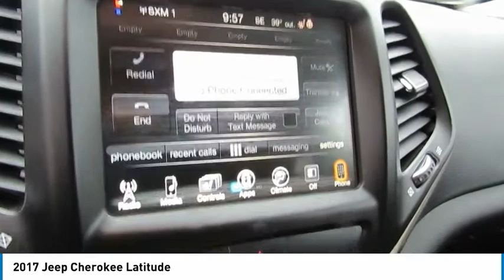2017 Jeep Cherokee Delaware, Powell, Dublin, Marion, Columbus, OH HW546401A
Deep Cherry Red Crystal Used 2017 Jeep Cherokee available in Delaware, Ohio at
2017 JEEP CHEROKEE Delaware, OH
Stock# HW546401A

2815 Stratford Rd.

CHRYSLER CERTIFIED! CARFAX VERIFIED 1 OWNER! *DESIRABLE FEATURES:* BACKUP CAMERA, REMOTE START, HEATED SEATS, HEATED STEERING WHEEL, CLEAN CARFAX, VOICE COMMAND, REMOTE ENTRY, 4X4, BLUETOOTH, FOG LAMPS.

*SERVICE & MAINTENANCE COMPLETED:* Stock# HW546401A FEATURES NO LESS THAN $480 IN PREVENTATIVE MAINTENANCE & SAFETY EQUIPMENT UPGRADES including the following items: Performed A Complete Inside & Out Vehicle Detail, Performed A Comprehensive 125-point Inspection Along With An Oil & Filter Change, New Wipers & Tire Rotation, and Repaired The Brakes!

This four wheel drive Chrysler Certified 2017 Jeep Cherokee Latitude features an impressive 3.20 Engine with a Deep Cherry Red Crystal Exterior with a Black Cloth Interior. With only 30,397 miles this 2017 Jeep Cherokee is your best buy in Delaware, OH.

*CHRYSLER CERTIFIED:* With this 2017 Jeep Chrysler Certified Cherokee Latitude, you have far more than just a ?used? vehicle. You have confidence, pride and a vehicle that you can trust. You're Chrysler Certified Jeep can be counted on to go the distance with higher resale value.This CPO vehicle has passed a stringent certification process in order to qualify as a Chrysler Certified. Your 2017 Jeep Cherokee was subjected to a comprehensive 125-point inspection and a thorough reconditioning process using Authentic Mopar? Parts.For even more peace of mind consider: Your 2017 Jeep Cherokee Latitude includes a factory-backed 7-Year/100,000-Mile Powertrain Limited Warranty, 3-Month/3,000-Mile Maximum Care Coverage, 24-Hour Towing and Roadside Assistance, Car Rental Allowance, CARFAX? Vehicle History Report? and an introductory 3-month subscription to SiriusXM? Satellite Radio.

*TECHNOLOGY FEATURES:* This 2017 Chrysler Certified Jeep Cherokee in Delaware,OH Includes: Steering Wheel Audio Controls, Auxiliary Audio Input, Anti Theft System, MP3 Compatible Radio, AM/FM Stereo

*STOCK# HW546401A PRICED BELOW MARKET RETAIL VALUE!* Performance Chrysler Jeep Dodge Ram has this 2017 Jeep Cherokee Latitude ready for a quick sale today. Don't forget Performance Chrysler Jeep Dodge Ram Delaware will buy or trade for your car, truck, SUV, van, motorcycle and/or ATV!

Performance Chrysler Jeep Dodge Ram of Delaware serves Delaware, Westerville & Marion OH. You can also visit us at, 2815 Stratford Rd Delaware OH, 43015 to check it out in person!

*MECHANICAL FEATURES:* Scores 27.0 Highway MPG and 20.0 City MPG! This Jeep Cherokee comes Factory equipped with an impressive 3.20 engine, an automatic transmission. Other Installed Mechanical Features Include Power Windows, Power Mirrors, Power Locks, Traction Control, Cruise Control, Disc Brakes, Tire Pressure Monitoring System, Telescoping Wheel, Rear Window Wiper, Intermittent Wipers, Spare Tire (Small Size), Tachometer, Trip Computer, Variable Speed Intermittent Wipers, Power Steering

*EXTERIOR OPTIONS:* From Marysville to Marion you'll arrive in style with exterior options like: Aluminum Wheels, Cargo/Bed Lamp, Privacy Glass, Auto Headlamp, Spoiler / Ground Effects